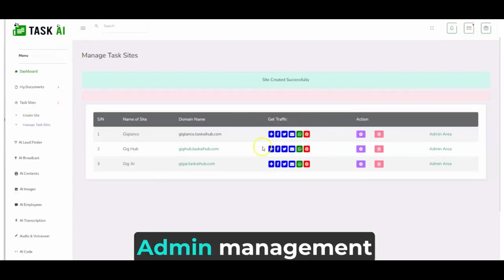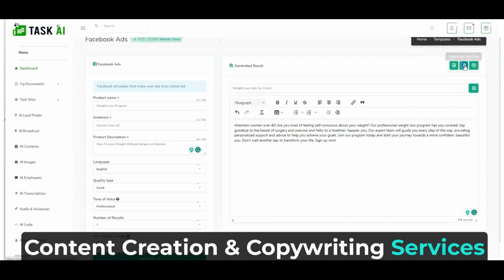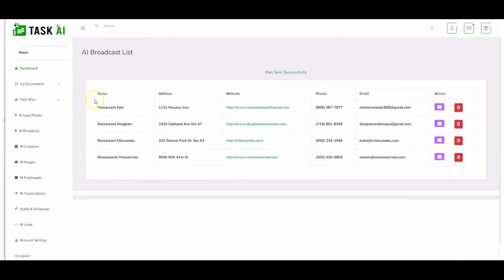TaskAI Review & Demo - Task AI System By Seun Ogundele